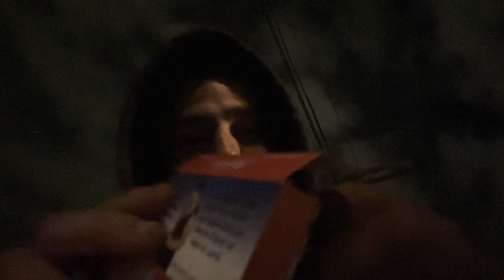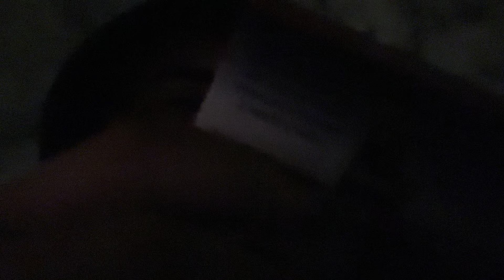red bellmont cig review